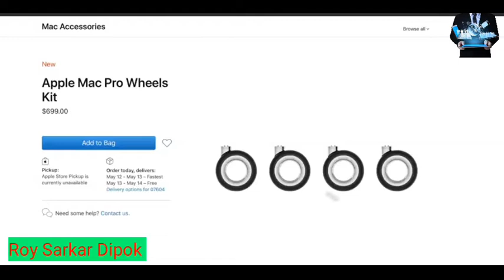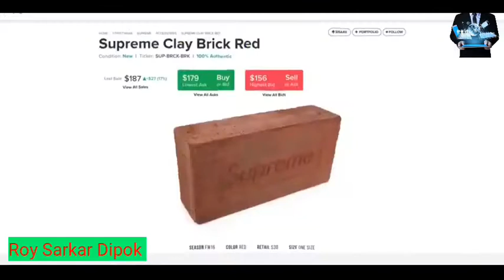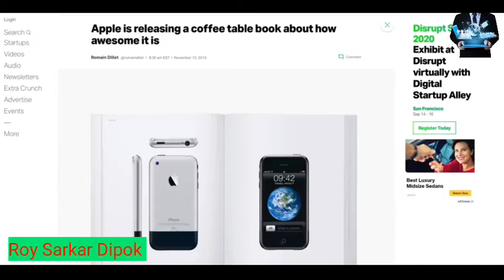The $700 Mac Pro Wheels: Explained!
Apple's $700 wheels and some food for thought...

Mac Pro Wheels, Mac Pro, wheels, $700, mac pro wheel kit, MKBHD.